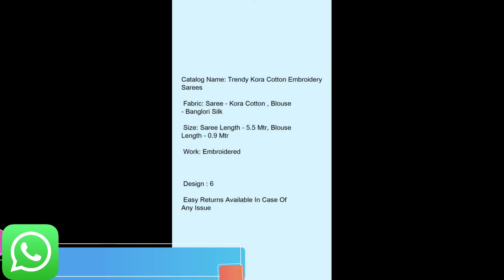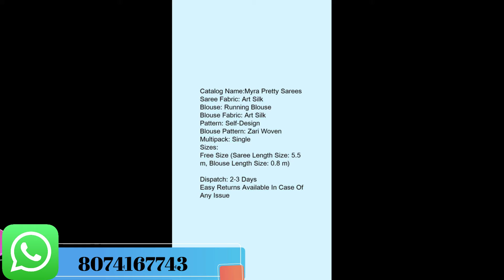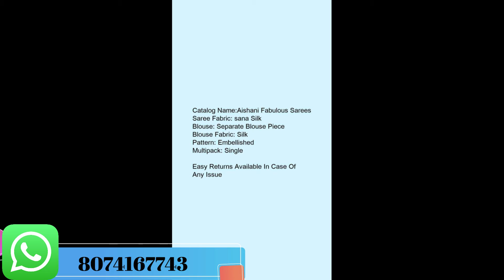Women's Latest Sarees || Buy Sarees online || Beautiful sarees collection || All Women's Wear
Please order on WhatApp No. 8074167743.
Nayudu Online Shopping is a YouTube channel for providing amazing information about all types of clothing's, Women's wear, Gents wear, Kids wear, Home & kitchen items, Beauty & Health, Jewellery & Accessories, Bags & Footwear and Electronics.
We provide reliable information with quality, lowest prices.

You can contact on WhatsApp number for more information and you can also place order and BUY from this WhatsApp number.

All saress,
silk sarees,
cotton silk sarees,
cotton sarees,
Georgette& chiffon sarees,
satin sarees,
solid sarees,
chanderi cotton sarees,
Embroidered sarees,
Zari woven sarees,
All Kurtis,
cotton kurtis,
Rayon kurtis,
Anarkali kurtis,
Embroidered kurtis,
solid kurtis,
all Kurta sets,
rayon kurta sets,
Palazzo sets,
Embroidered kurta sets,
cotton kurta sets,
pant kurta sets,
all suits,
cotton suits,
Embroidered suits,
jaipuri suits,
chanderi suits,
crepe suits,
Blouses,
Lehengas,
Dupattas,
Ethnic Bottom wear,
Skirts & sets,
Abayas,
Ethnic Jackets,
Petti coats,
All top wear,
Tops & Tunics,
T- Shirts,
Dresses,
Gowns,
Sets,
All Bottom wear,
Jeans,
Jeggings,
Palazzos,
Shorts,
Skirts,
All inner wear,
Bras,
Briefs,
All sleepwear,
Night suits,
Night dress,
All gents topwear,
Gents T Shirts,
Gents Shirts,
Gents, winter wear,
Gents Jackets,
Gents all Bottom wear,
All Accessories,
watches,
belts and wallets,
Jewellery,
sunglases,
Bags,
All footwear,
All Home & Kitchen equipment,
All Beauty and health,
All electronics.

sarees online
traditional sarees
indian sarees
sarees latest
saris
saarees
silk sarees
top5
sarees designs
chiffon sarees
party wear
designer blouse
net saree
fancy sarees
saree shop
party sarees
indian saree
style saree
silk blouse
choli designs
SAREE DESIGNS
Banaras Brocade
Kota Jali
Konrad Saree
Kanjeevaram Saree
Baluchari Saree
Taant Saree
Kantha Saree
Bomkai Saree
Sambalpuri Saree
Bandhani Saree
Kosa Sarees
Nauvari Sarees
Chiffon Sarees
Georgette Sarees
Net Sarees
Banaras Brocade
Kota Jali
Konrad Saree
Kanjeevaram Saree
Baluchari Saree
Taant Saree
Kantha Saree
Bomkai Saree
Sambalpuri Saree
Bandhani Saree
Kosa Sarees
Nauvari Sarees
Chiffon Sarees
Georgette Sarees
Net Sarees
Kanchipuram Sarees
Kanjivaram Silk
Kanchi pattu sarees
Designer Sarees
lase designs
lehenga choli
lehegga sarees
net sarees
wedding sarees
designer sarees
wedding
lehenga saree
lehenga style saree
wedding dress
indianwedding
Bridal Lehengas
Bride
Party Lehenga Saree
Part Wear
Lehenga Saree
Designer lehenga
Lehenga choli
Anarkali lehenga
Lehenga saree
Lehenga skirt
Lehenga suit
designer sarees
supernet sarees
bridal sarees
latest fashion sarees
fashion sarees
latest sarees
new sarees designs
work sarees
sarees
Banaras Brocade
Kota Jali
Konrad Saree
Kanjeevaram Saree
Baluchari Saree
Taant Saree
Kantha Saree
Bomkai Saree
Sambalpuri Saree
Bandhani Saree
Kosa Sarees
Nauvari Sarees
Chiffon Sarees
Georgette Sarees
Net Sarees
kota sarees
latest sarees
uppada silk
silk sarees